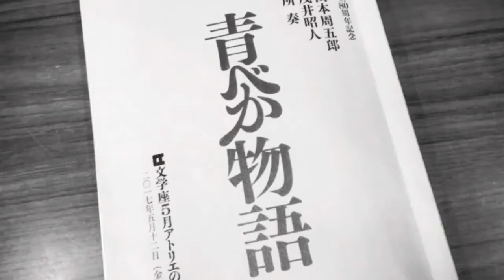『青べか物語』キャスト紹介(押切さんは今日はお休み)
文学座アトリエの会
『青べか物語』

原作:山本周五郎
脚色:戌井昭人
演出:所 奏

日程:2017年5月12日→26日
会場:信濃町文学座アトリエ

出演：坂口芳貞、押切英希、松井工、上川路啓志、山森大輔、萩原亮介、つかもと景子、高橋紀恵、鈴木亜希子、下池沙知